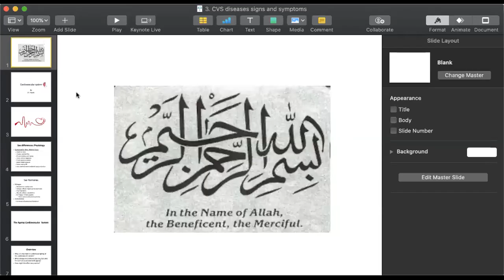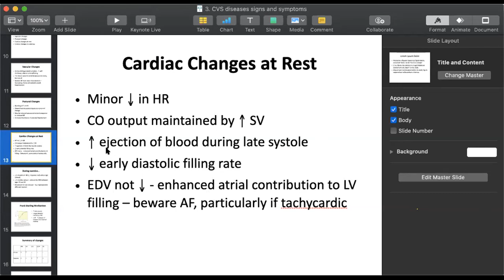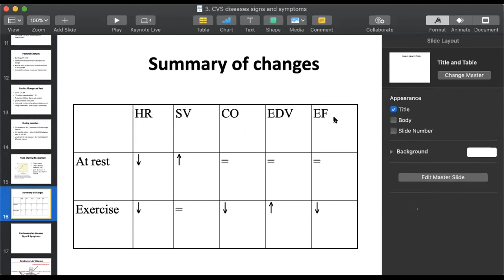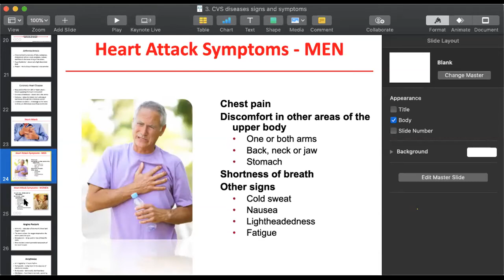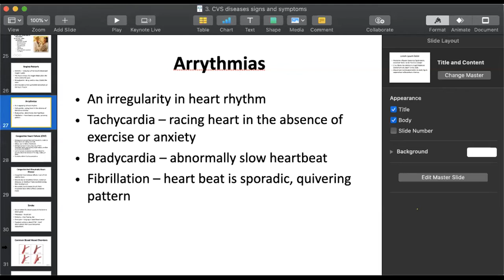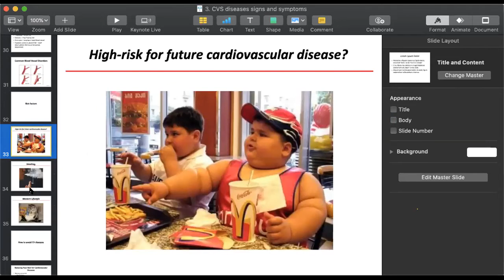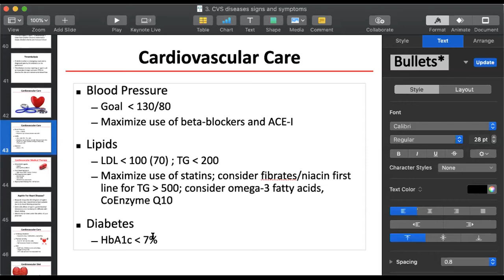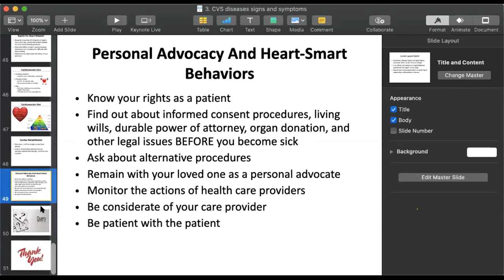Pathology 2 Lecture 3 | SHS 314 Lecture 3 | SHS 314 Pathology 2 Lec 3 Cardiovascular Disorders